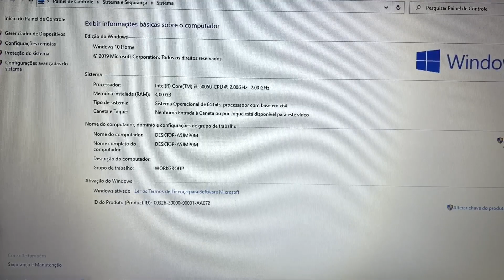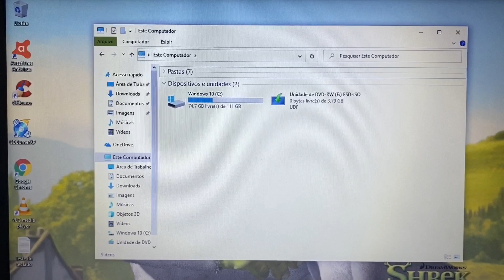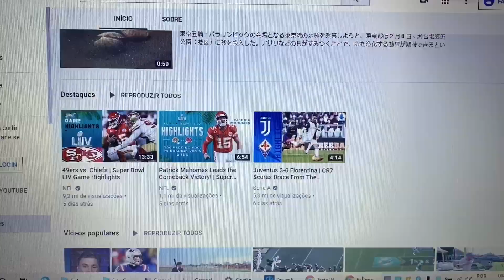Notebook Lenovo 2016 Completo com SSD HDMI Bluetooth WebCam USB 3.0 Barato 🙀 Vendido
¥15,000

Modelo 2016
Intel Core i3-5005U CPU 2.00GHz  (5 Geração)
4 Giga Memoria DDR3
Wi Fi
Bluetooth
WebCam

ENVIO POR CONTA DO CLIENTE FAVOR NÃO INSISTIR

HDD Externo + ¥2,000 Somente venda Conjunta com o Produto favor não insistir